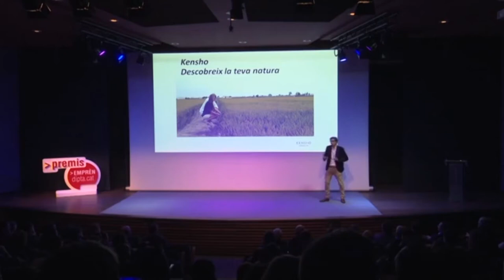EmprènDipta | Prokey, guanyador 2016 a Premis Emprèn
L’espai Emprèn de la Diputació de Tarragona i Ràdio Ciutat de Tarragona rep aquesta setmana la visita d’Albert Hurtado, impulsor de la beguda probiòtica i refrescant Prokey, guanyadora al 2016 dels Premis Emprèn. Ens explica més detalls sobre aquest producte baix en sucre i calories, basat en fermentació del kèfir d’aigua.